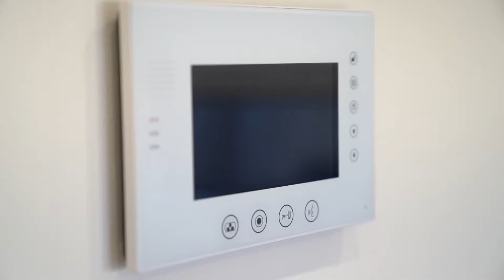14 Wilmoth Avenue, Carnegie